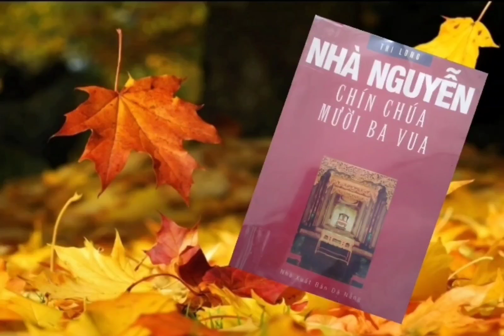8. Chúa Vũ_ Nguyễn Phúc Khoát